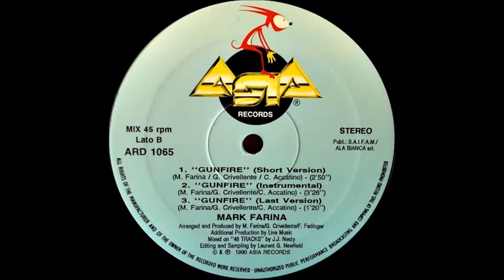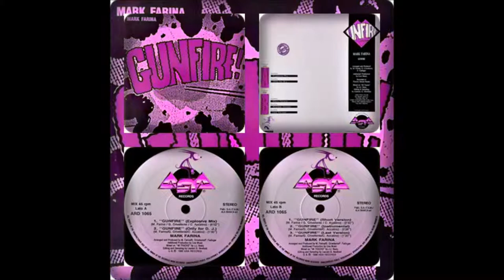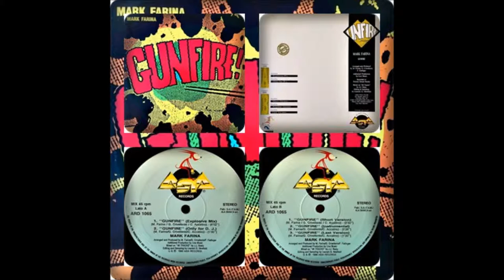MARK FARINA - GUNFIRE (EXPLOSIVE MIX, ONLY FOR D.J, SHORT, ANOTHER, LAST 1990)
MARK FARINA : GUNFIRE
VERSION : EXPLOSIVE MIX, ONLY FOR D.J, SHORT, ANOTHER, LAST
SELLO : ASIA RECORDS
FORMATO : VINILO 12", 45 RPM
PRODUCE : MAURO FARINA, GIULIANO CRIVELLENTE, FLORIAN FADINGER
PAIS : ITALIA
AÑO : 1990
GENERO : ELECTRONICO
ESTILO : EURO BEAT